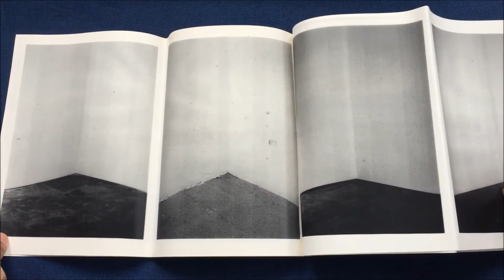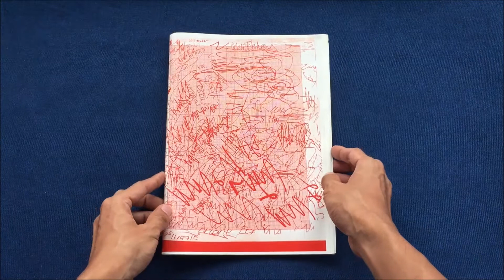There Is No Impression Constant and Variable, 2019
An abridge catalogue of New Refuge: A Series of Unconscious Occupation (2018), Disinformation Express (2017) and Part Wall, Part Door 02 (2018).

Laser print on paper, self-published, edition of 10.
Printed in Rotterdam, NL.

Exhibited at PrintRoom, Rotterdam.